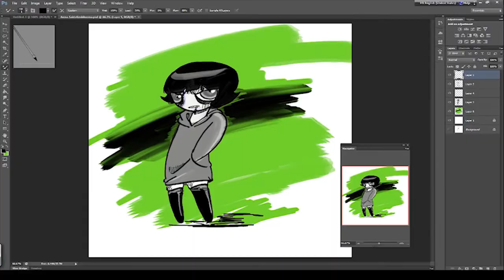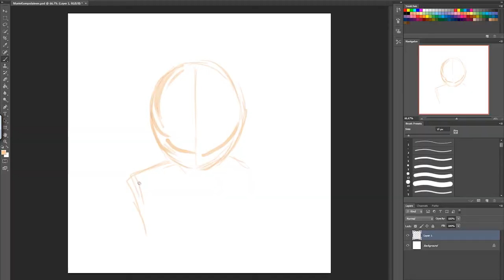CHARACTERIZED @ FMX 2014 Recap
This year at FMX, in partnership with HP and Intel, we hosted the "Alter Ego” Design Contest, challenging attendees to create a 2D or 3D original alternative personality to an existing character for a chance to win a Cintiq 13HD Pen Display courtesy of Wacom! Congratulations to Ramzi Boudemagh for winning with his spin on Planet of the Apes – "Planet of the Humans", created with ZBrush 4R6.
char.ac/fmx_2014
WINNER:
Ramzi Boudemagh - "Planet of the Humans"
HONORABLE MENTIONS:
Morten Jaeger - "Old and Grumpy Pikachu"
Marie Kumpulainen - "Twisted Charlie Brown"
CHARACTERIZED
char.ac